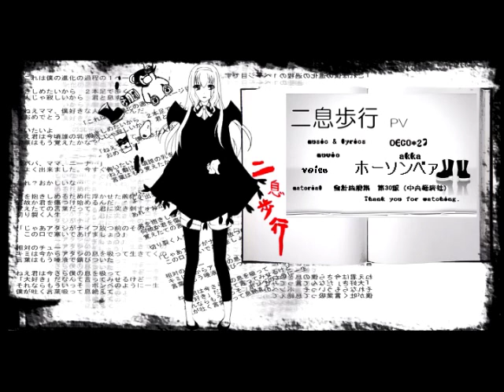【UTAU海外組歌合戦♀】二息歩行 【ホーソンベァ】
First of all I'd like to thank CheezItsAreYummy for making the UST for this song, I absolutly love this song to death.
I wanted to make a MMD Video for it but I was really overly lazy and decided drawing something would be just as good. :)

This cover was made for UTAU海外組歌合戦 & I'm placing Bella's in the female・♀ category.

UTAU海外組歌合戦 (overseas uta-gassen) rules:
→Please tag and title your video with UTAU海外組歌合戦
→Please submit your own utau (to avoid double entries with same vocalist), or if you wish to use someone else's, please first obtain permission from the voice provider
→Please indicate if you are on the boys♂ side or the girls♀ side in your video description. Even if your utau has no established gender, please take a side of your choosing.
→There is no points, ranking or judging system, everyone please just try your best and have fun with your utau cover! There will be a poll conducted at the end for boys against girls, so let's all try our best!

→ UST by CheezItsAreYummy
→ UTAU Bella Hawthorne (ホーソンベァ), Illistration, & Mixing by MisatheVamplette
→ Song Written and Composed by Deco*27